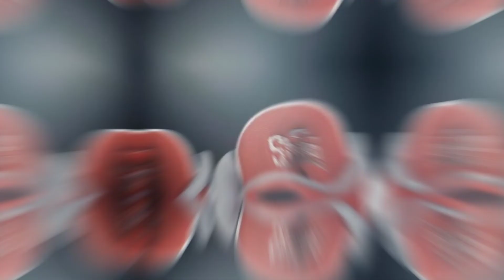SuperBowl Eminem AJ3 Closer Look!!!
Eminem AJ3 Closer Look!!!